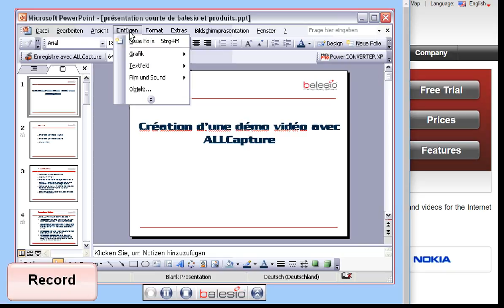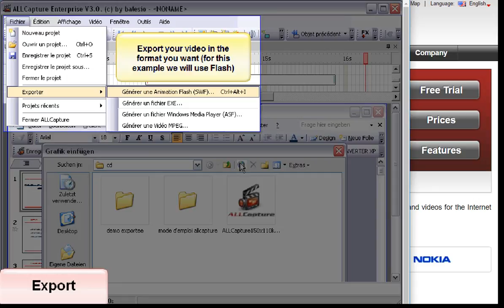Tutorial Homepage Video for ALLCapture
Record everything that moves on your screen and make videos of films and animations with this tutorial creator ALLCapture

Or capture your favorite News or Politician like Merkel, Trump, Obama Bush, Berlusconi, Putin, LePen, Kim Jong Un

Other versions are also available for FILEminimizer for reducing PDF, Office and image / photo files
FILEminimizer balesio

FILEminimizer is available for Desktop, File-Server, Backups, SharePoint, NAS and SAN using our NFO Technology

On the website balesio.com you can see all software solutions